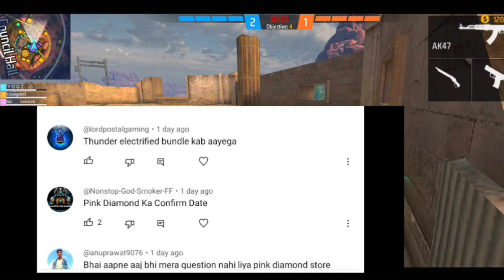BUDDY MART NEW REWARDS OB41 | FREEFIRE BUDDY MART STORE UPDATE | UPCOMING EVENT IN FREE FIRE 2023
FREEFIRE OB41 UPDATE | OB41 UPDATE - ADVANCE SERVER DETAILS | FREE FIRE NEW EVENT | OB41 UPDATE

OB40 UPDATE FREEFIRE | FREEFIRE NEW UPDATE TODAY | FREEFIRE 31 JULY UPDATE | WHY GAME IS NOT OPEN

SPECIAL GOLD ROYAL CONFIRM | FREEFIRE OB41 UPDATE | 3 IN 1 GOLD ROYAL | FREEFIRE NEW EVENT |

FREEFIRE OB41 UPDATE | OB41 UPDATE - ADVANCE SERVER DETAILS | OLD UPDATE FREEFIRE, OLD FREEFIRE DAYS

OLD FREEFIRE BACK EVENT | FREEFIRE OB41 UPDATE | OLD FF RETURN OB41 UPDATE | FREEFIRE NEW EVENT |

Free Fire OB41 Update Full Details | 31 July  New Update Free Fire | ff new update | new ff update

free fire new update , OB40 update , maintainence free fire
free fire 22 march free fire 22 march update,free fire 31 may update details,free fire 31 may new update,free fire 31 may
update full deatils,free fire 22 march update time, 1 june new update 2023, 31 may maintenance break,OB40 update free

elite alok

ob 41 new update free fire | free fire ob 40 update kab aayega |free fire ob 41 update full details

For Searching

divided gamers
advance server 1 august update
ob41 advance server full details

1) ff new event
2) free fire new event
3) free fire new event today
4) ff new event for today
5) ff new update
6) new event for free fire today
7) new upcoming updates for free fire

SEARCH TERMS 😍 -

🔖SOME TAGS -

1. free fire new event
2. free fire new event today
3. new event free fire
4. ff new event
5. ff new event today
6. free fire new update
7. today free fire new event
8. free fire new events
9. free fire today new event
10. new event ff
11. new event free fire today
12. new event in free fire
 today

1) free fire new event
2) free fire new event today
3) free fire new event tamil
4) free fire new event elite pass
5) free fire new event telugu
6) free fire new event malayalam
7) free fire new event india server
8) free fire upcoming new events
9) free fire upcoming new event
10) free fire upcoming events